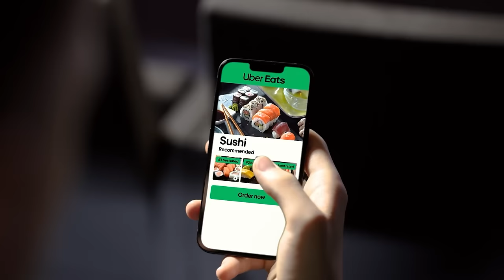G2 v BDS | 2024 LEC Spring | Week 5 Day 2 | G2 Esports vs. Team BDS | Game 1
VOD of  G2 Esports vs. Team BDS

Casters: Dagda, Hysterics
Analyst: Sjokz, Eragon, Guldborg

Full Line up:
G2 Esports Line up:
• Broken Blade – Top Sion
• Yike – Jungle Rell
• Caps – Mid Aurelion Sol
• Hans Sama – ADC Jinx
• Mikyx – Support Lulu

Team BDS Line up:
• Adam – Top Aatrox
• Sheo – Jungle Volibear
• Nuc – Mid Azir
• Ice – ADC Varus
• Labrov – Support Ashe